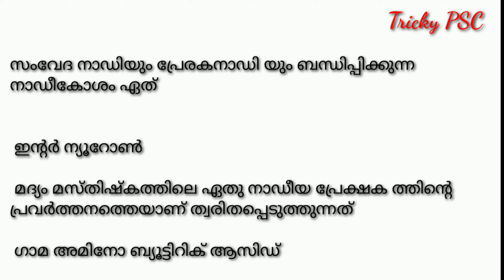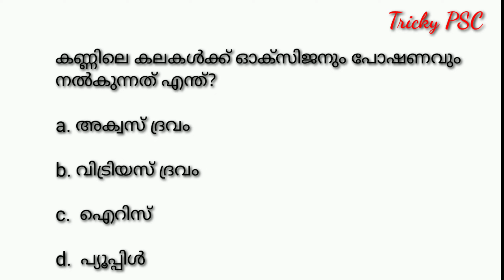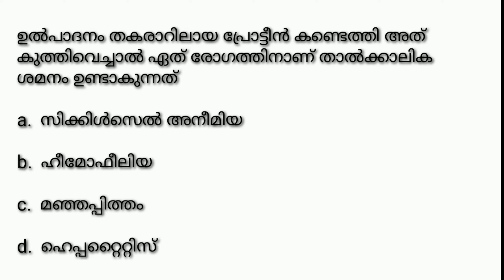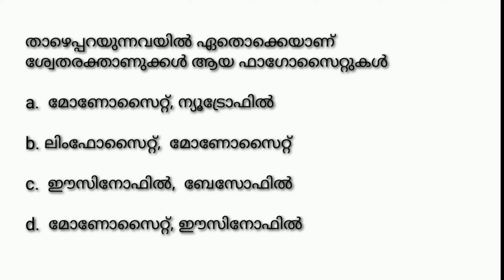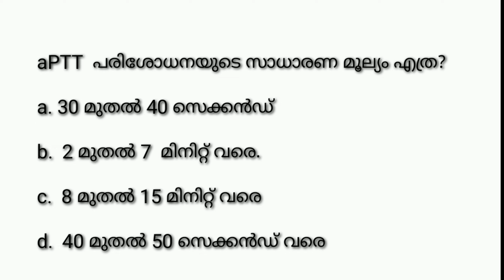SCERT science textbook // പ്രസ്ഥാവന ചോദ്യങ്ങൾ